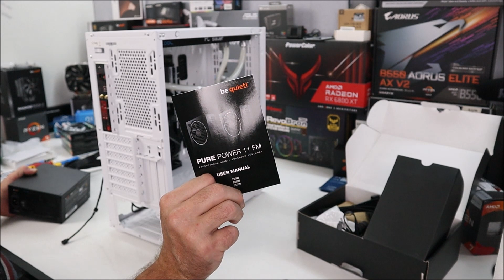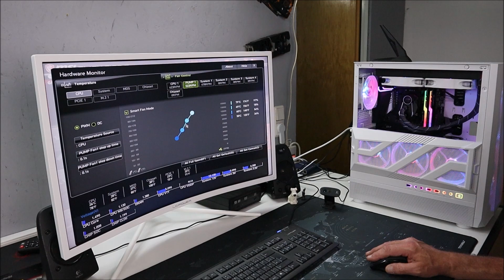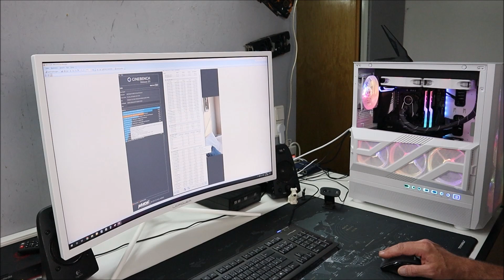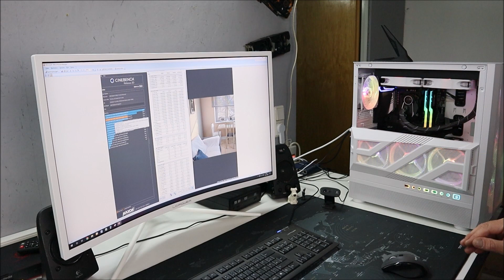Kalles PC Bastelkeller 93 LC Power 900W Lumaxx Gehäuse Noisblocker ARGB Lüfter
Die Winkel: